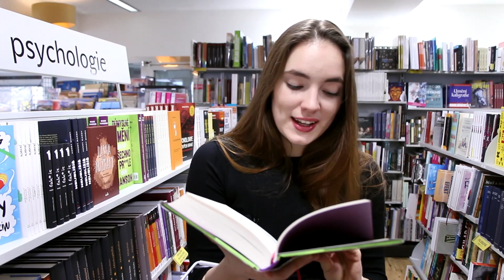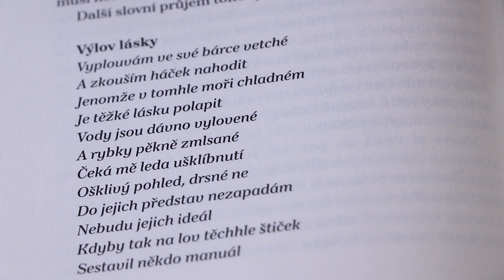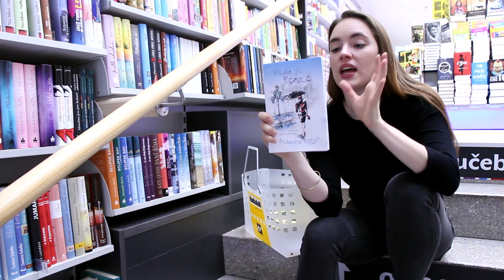Vánoční doporučení | Díl 10. Hledá se Romeo či Z hovna bič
Jaké knížky našla Karin na Václavském náměstí a rozhodla se je doporučit v dalším díle našeho vánočního pořadu? Dnes se naučíte, jak mít všechno u pr . Upletete Z ho*** bič a možná se vám podaří nalézt Romea. Budete muset ovšem pořádně hledat, ale nebojte se. Je to všechno moc zábavné!

Co vám doporučíme dnes?